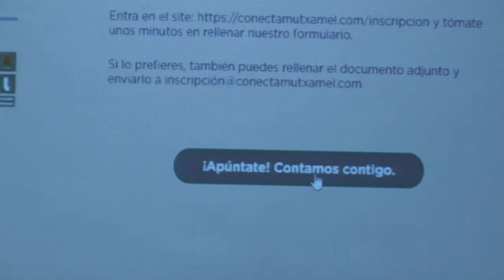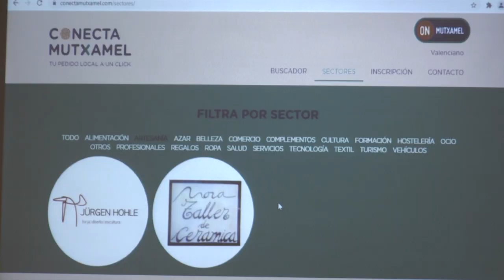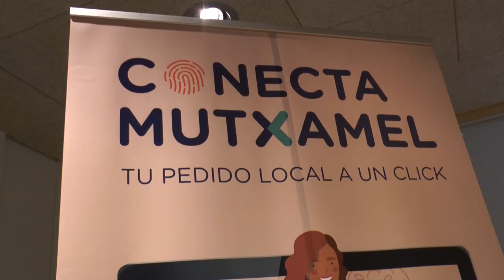Mutxamel presenta productos y servicios locales a tan sólo un “click”